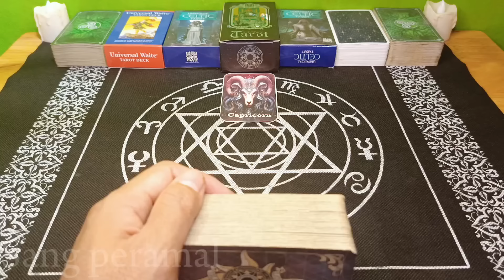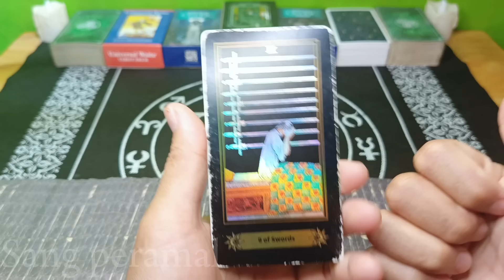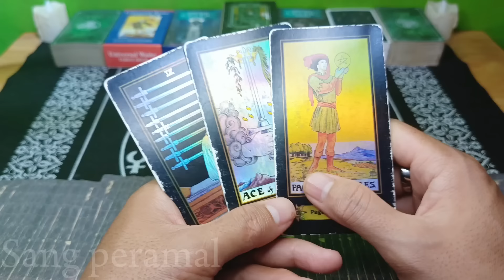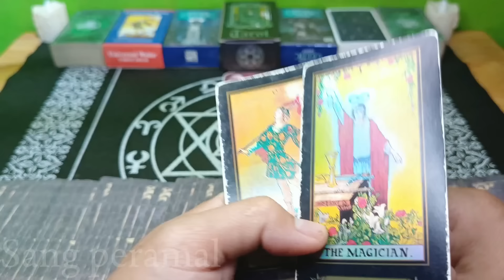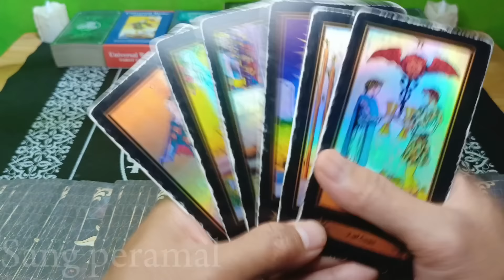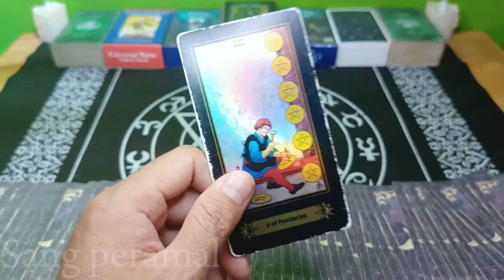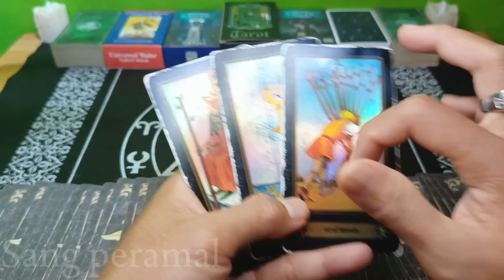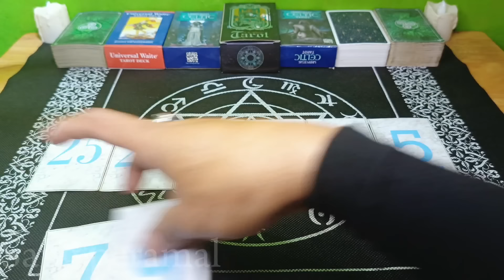Ramalan Zodiak Capricorn Hari Ini‼️"Rezeki Berlimpah "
Ramalan Zodiak Capricorn Hari ini Di Edisi Hari ini Bulan Juni Tahun 2024

General reading hari ini Bulan Juni 2024.

Ramalan zodiak hari ini Ramalan tarot bulan Juni 2024Tarot 2024Tarot hari iniTarot reading 2024Tarot zodiakdaily tarot zodiak ramalan bintang readingtarot card readingtarot reading